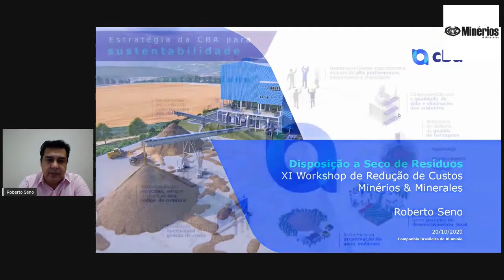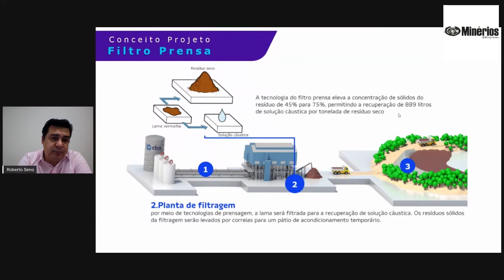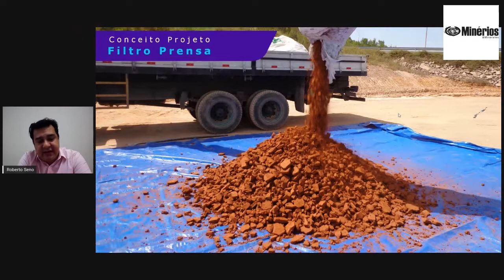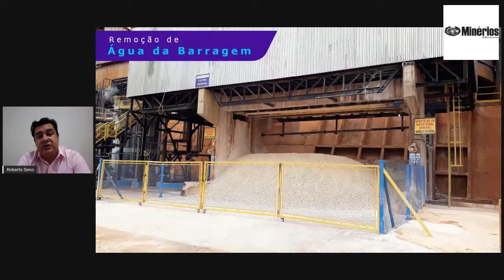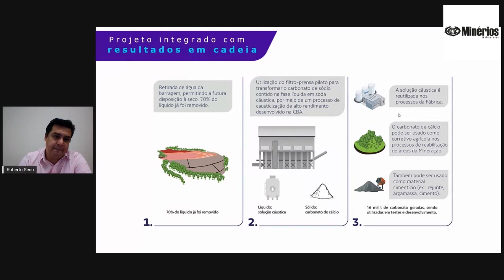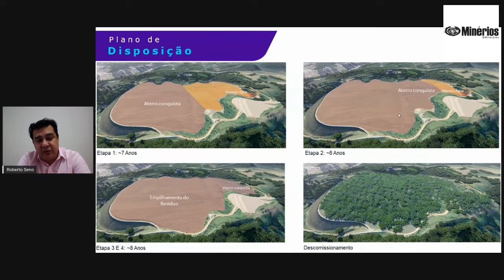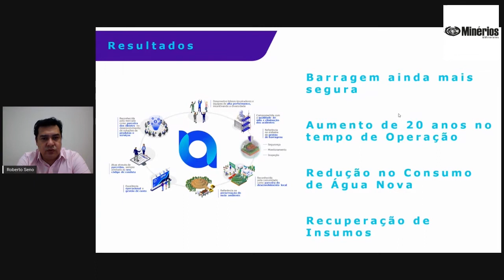Projeto de disposição a seco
Palestrante: Roberto Seno - Gerente de Tecnologia

Acesse o ambiente virtual do evento e conheça as novidades do mercado de mineração

Baixe o app 600 minas no applestore e google play store